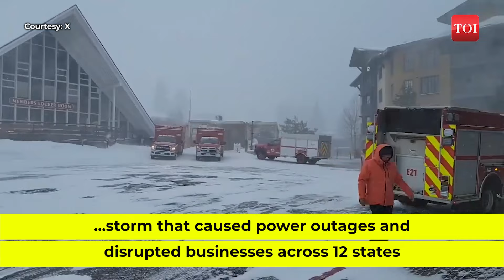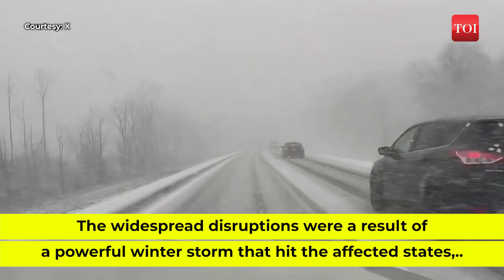US Winter Storm Breaking: Over 2,000 Flights Canceled, 2,058 Delayed as Powerful Storm Hits US | TOI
Over 2,000 flights were canceled in the United States on Friday due to a severe winter storm that caused power outages and disrupted businesses across 12 states. A total of 2,058 flights were cancelled, and an additional 5,846 flights experienced delays, according to the flight-tracking website FlightAware. Southwest Airlines had the highest number of cancellations, with 401 flights affected, followed by SkyWest with 358 cancellations. The widespread disruptions were a result of a powerful winter storm that hit the affected states, leading to challenging operational conditions for airlines.